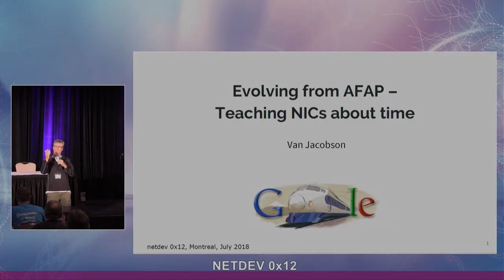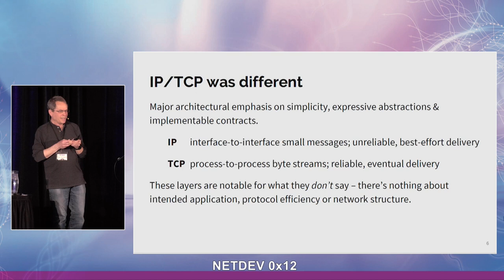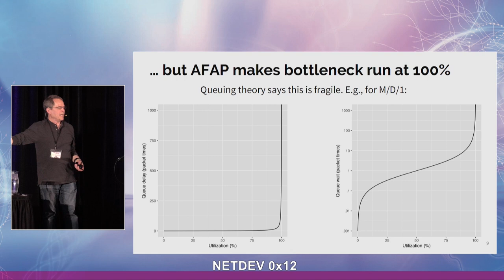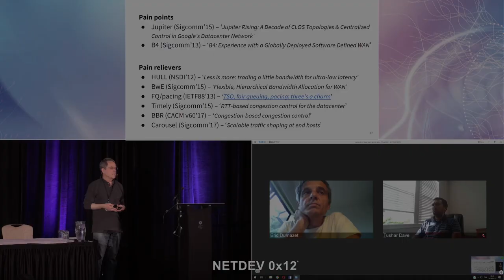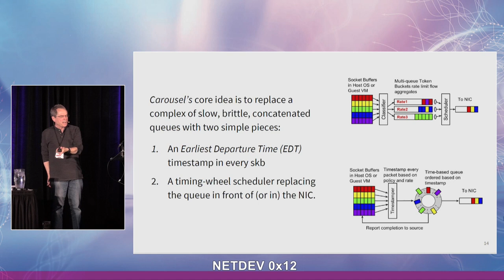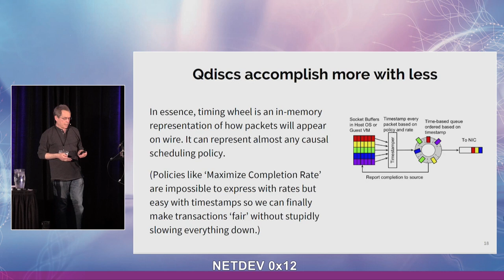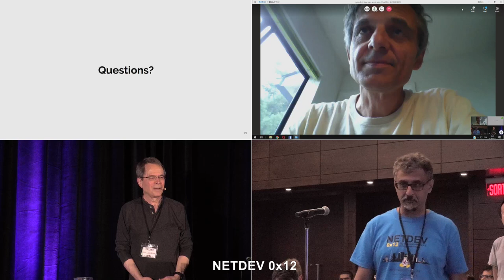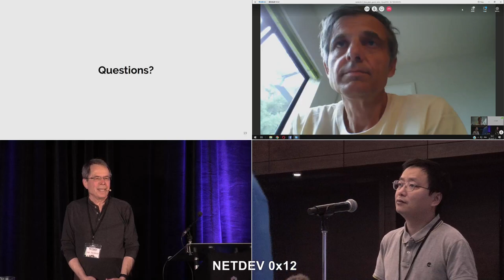Netdev 0x12 - Keynote: Evolving from AFAP Teaching NICs about time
We were pleased to announce our Netdev 0x12 keynote speaker: Van Jacobson

For most people involved in the networking world, Van needs very little introduction for his work, amongst many, in TCP/IP network performance and scaling of the internet. For the young lads amongst us who may be oblivious of his accomplishments, Van is typically referred to as a G.O.A.T. (Greatest Of All Time) or as a living legend[1] for others. A few of his accomplishments are listed on his Internet Hall of Fame Induction bio

Much could be enumerated for his many accomplishments and current passions - but we wanted to highlight one buzzword in particular: You would not have EBPF today if Van was not there[2].

At the moment, Van is involved, at Google, in a passion of his - Network Performance Scaling.

Having Van at this conference was both a privilege and an honor as he has seen a lot of ideas take wing from the early days of the internet to the specialized roles around Data Center, Web, IOT and more that we see today (July 12th, 2018). We wished to learn from this sage.

To paraphrase European Communication Magazine[3]:
"When Van Jacobson has something to say, people listen."

And Van had something he wanted to say to us at Netdev 0x12 in Montreal:
We need to teach Network Interface Cards about time.
What kind of surgery do we need on the kernel NIC interfaces?
What kind of features do NIC vendors need to provide?
Tune in and listen to Van.